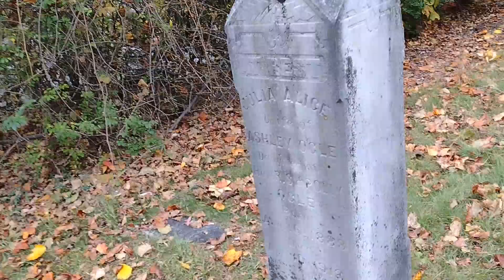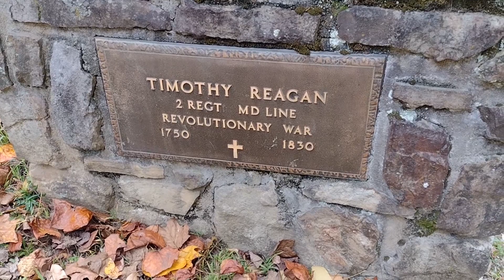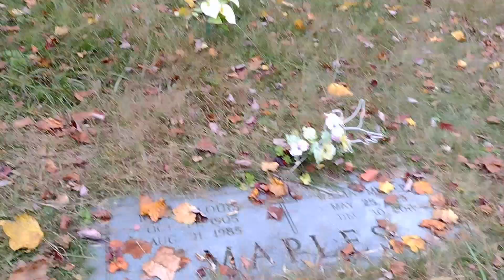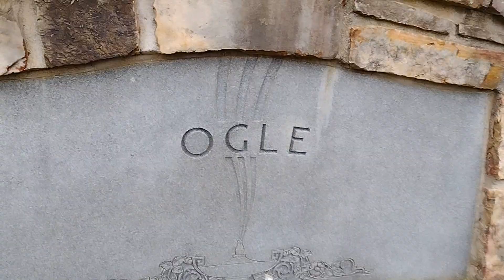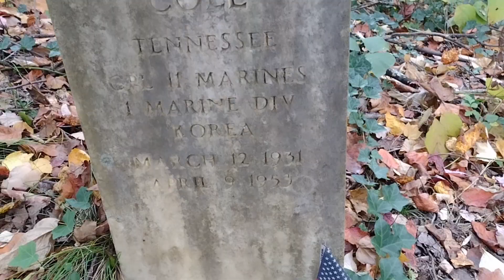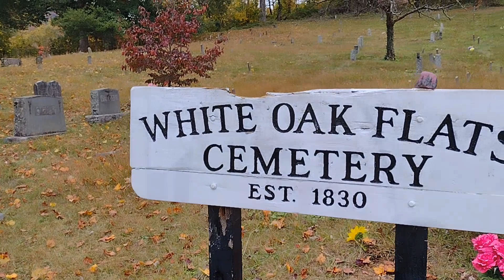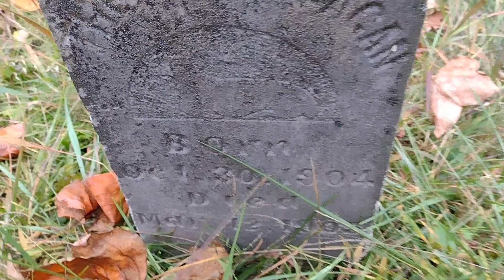Gatlinburg's Oldest Cemetery 🪦 Beautiful Fall colors, Smoky mountains Park 🍁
GATLINBURG TN Oldest Cemetery, perfect for October weather and obviously Halloween 🪦🍁